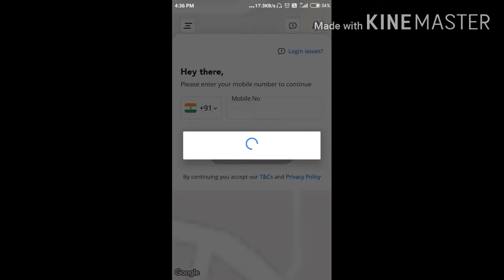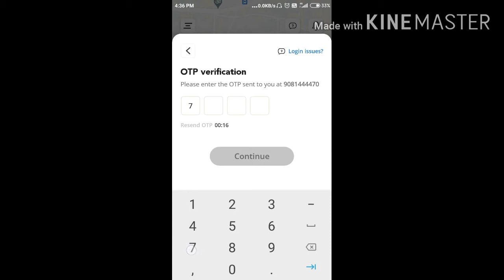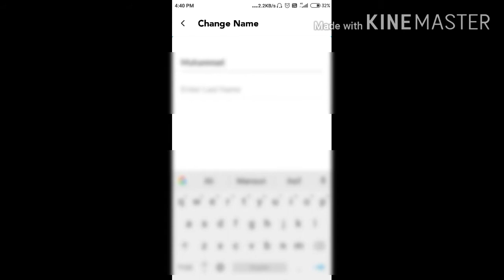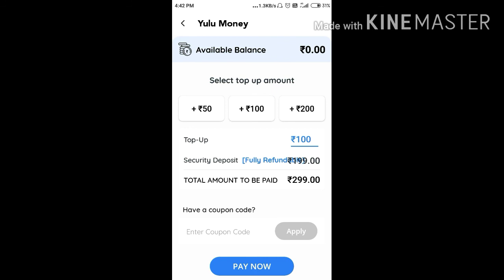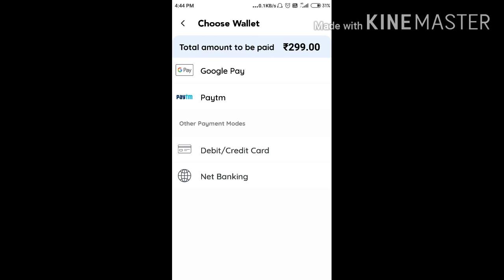How to Register/ Sign in Yulu app|How to book Yulu Bike.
We download the Yulu app from Play Store.
Then, Open the Yulu app and Sign in/ Register.
After that, Make your profile from Menu Section.

How to book Yulu:-
  1) Click on 'Unlock' button given in the bottom.
2) Click on 'Pay Now.
3) Select/ Choose your amount as you want to use Yulu Bike.
4) Then, Pay the amount.